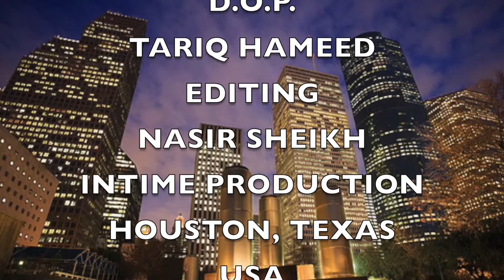JOHN SHIKE WAA TV PROGRAM HALATE HAZRA ON PRESIDENT OBAMA IN SAUDI ARABIA FEB 2015